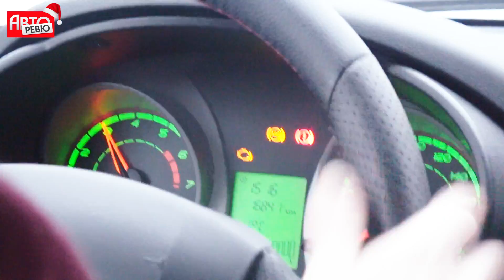Дрифт-Мороз 2018. Скользим в Новый год!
BMW 325 E36 или Лада Калина Спорт — Владимир Мельников выбирает, какой бюджетный дрифт-мобиль больше всего подходит, чтобы боком влететь в Новый 2018-й год.